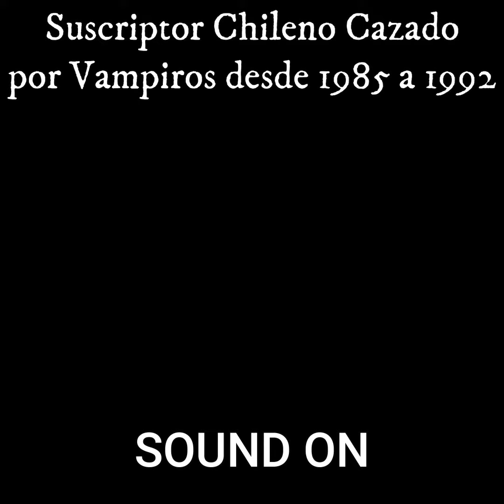Suscriptor Chileno Tiene TRES Encuentros con Vampiros, de 1985 a 1992 (Historia Real)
Avance del episodio de mañana, uno de los mejores relatos que me han enviado.